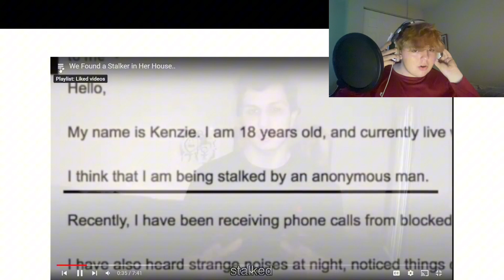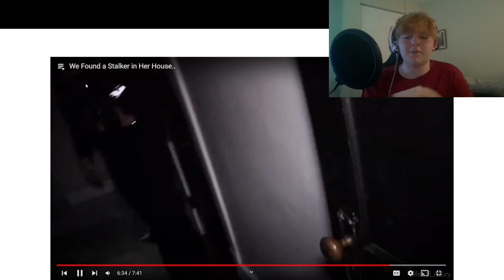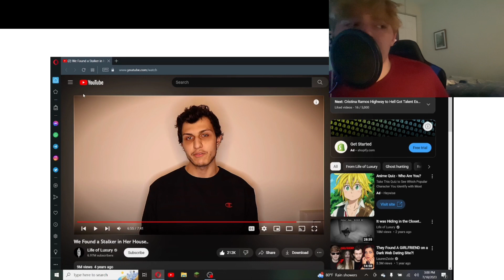We found her stalker in her room (Scary)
In todays vide we are reacting to “We found her stalker in her room” if y’all do enjoy make sure to like and subscribe and have a good day y’all bye.